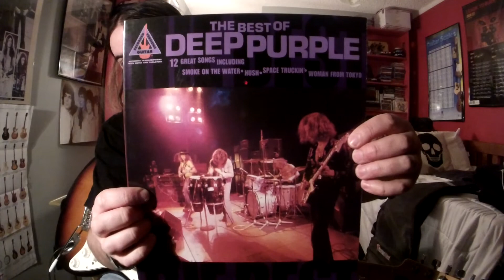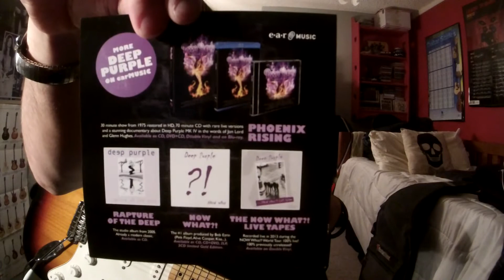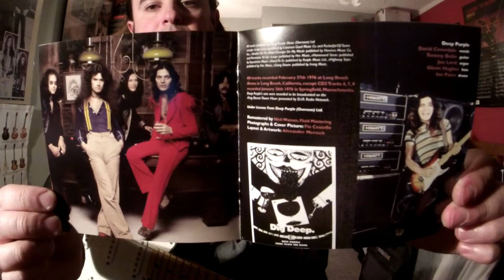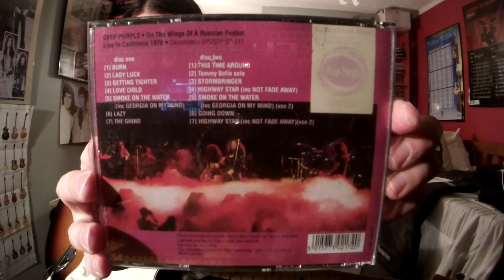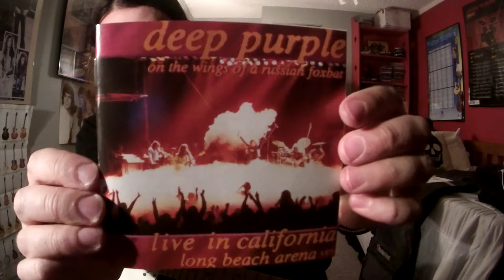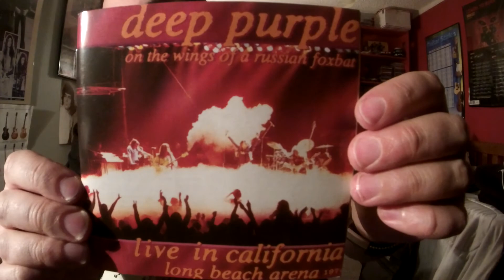Deep Purple HIGHWAY STAR (Live @ Springfield, MA, Civic Center, January 26, 1976) (TB Guitar Improv)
Album:King Biscuit Flower Hour Presents:Deep Purple in Concert/On The Wings Of A Russian Foxbat/Extended Versions/Live At Long Beach 1976/The Official Deep Purple Live Series
Released:June/July '95(Reissue 2009,2016)
Recorded:27 Feb '76(Long Beach, CA),26 Jan '76(Springfield, MA)(Bonus Tracks)
Genre:Hard Rock
Label:King Biscuit Flower Hour
Producer:Deep Purple
Deep Purple MKIV was an awesome line up with Tommy Bolin stepping into some big shoes to replace Ritchie Blackmore from Deep Purple MKI, MKII, and MKIII.Tommy Bolin was a great choice for a new Deep Purple line up in '75/early '76.The man just had his own flare which is what Purple needed. Blackmore had his own flare as well, but Bolin had is own which would lead Deep Purple MKIV into a whole new territory of hard rock.Tommy's name came up when David Coverdale showed the boys Billy Cobham's Spectrum album.They were blown away!A guitarist with rock/fusion/jazz/blues/funk and reggae oriented styles that would push rock'n roll into new boundaries.Tommy Bolin was born in Sioux City, Iowa, USA Aug 1, '51, and began playing with a band called The Miserlous before he was asked to join another band called Denny and The Triumphs, in '64 at the young age of thirteen.Tommy Bolin was a talented session guitarist/musician for various groups such as Zephyr, Energy, Alphonse Mouzon, Billy Cobham, James Gang, Moxy, Deep Purple and his own band(The Tommy Bolin Band)completing two successful solo albums "Teaser" '75 and "Private Eyes" in '76.Come Taste The Band would be the only Deep Purple MKIV album, just coming out weeks apart from Tommy Bolin's solo album Teaser.Teaser was released in conjunction with the album Come Taste the Band by Deep Purple on which Bolin also played guitar.Upon its release on Nov '75, Teaser received considerable praise from critics.However, due to Bolin's obligations with Deep Purple, he was unable to promote the album with a solo tour and sales were affected as a result.There is a delicious Tommy Bolin "Teaser" album jam (Homeward Strut)taken from the King Biscuit Flower Hour Presents:Deep Purple in Concert album(recorded in Feb '76/Jan '76).Deep Purple would play a couple of Tommy's songs on their setlist during the Come Taste The Band '75-'76 Tour such as Wild Dogs and Homeward Strut.Tommy played his first show with Purple in Honolulu Hawaii Nov '75, and his last show at the Empire Theater Liverpool, UK March '76.Deep Purple MKIV simply burned and faded out for the rest of the 70's due to David Coverdale's solo project which was the start of Whitesnake, Glenn Hughes's solo work/cocaine, alcohol addictions and Tommy Bolin passing away from a drug overdose in a Miami hotel on Dec 4, '76 at 25 years old hrs after his last show at the Jai Alai opening for Jeff Beck.Also check out Deep Purple's Last Concert In Japan album released in March '77 a year after Purple MK4 broke up and the album was strictly dedicated to Tommy a few months after his death.Multiple versions of the DPMKIV '76 live album have been released.Tommy redeemed from Dec '75 Japan Show!Heavy jam originally taken from the "Machine Head" album from the Deep Purple MK2 line up written by Ritchie Blackmore, Ian Paice, Roger Glover, Ian Gillian and Jon Lord."Highway Star" was a more up tempo FAST pedal to the metal kind of Deep Purple song written and recorded in Switzerland at the Grand Hotel with the Rolling Stones mobile studio truck.People frowned upon Tommy Bolin playing Ritchie Blackmore riffs at DP shows.Fans yelling "WHERE'S RITCHIE?!Tommy's reply was "I will just do what I did when I was with the James Gang and people would yell WHERES JOE?!!"I will make business cards with Ritchie Blackmore's address and throw them into the crowd."said Tommy in an interview.This particular delicious jam were taken from a Live Jan 26, '76 Springfield, MA Arena show with Tommy Bolin.Tommy had a very unique guitar sound which was a combination of Hiwatt amp stacks, Sam Ash Fuzz Box, Phase pedal, Leslie speakers and the Echoplex(how he creates his famous Ray Gun Effect).It's hard to explain his overdriveeyyy/Fuzzy sound, it's like a combination of and overdriven amp and a fuzzy clippy maestro pedal.Not an over the top Jimi Hendrix sounding fuzz face, but something heavy and just sooo Tommy Bolin.Very unique, awesome!I believe Tommy Bolin was using '50's or '60's Fender Stratocaster’s(1 sunburst, 1 with a Telecaster headstock/neck in a natural orangey finish),Yamaha SX-1, Ultimate Hamer Stdr, '50's/'60's Gibson Les Paul with USA flag pickguard and Bigsby tremolo bar.Ladies Gents Deep Purple!
Deep PurpleMK4
David Coverdale–lead vocals
Tommy Bolin–gtr, vocals
Jon Lord–keyboards, organ, synthesizers
Glenn Hughes–bass, vocals
Ian Paice–drums, percussion
Gear
FenderStandardStratocaster(Bolin Burst)
BossST-2PowerStack
VoxWah
HartmanElectronicsSignatureTommyBolinFuzzPedal
MXRminiPhase95
MXREP-103Echoplex
RolandmicroCubeGXAmp(JCClean/ReverbSetting)
GatorPedalBoard
George'sMusicCables
DunlopGuitarPicks